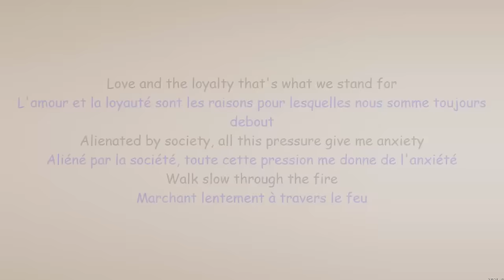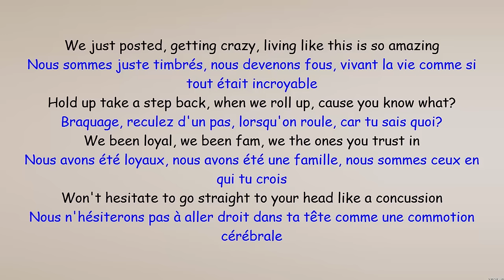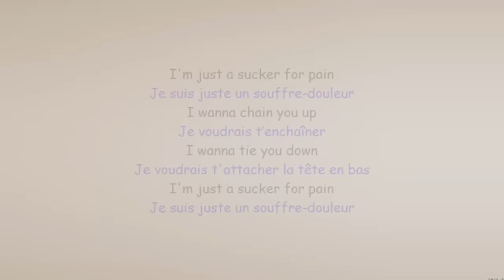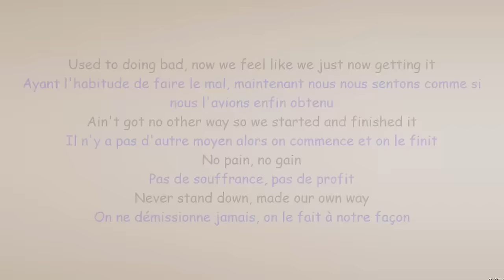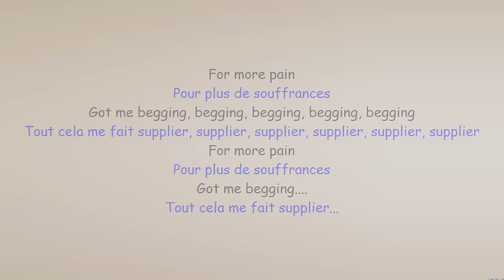Ty Dolla $ign, Lil Wayne, Wiz Khalifa, Imagine Dragons - Sucker For Pain [Traduction Fr]